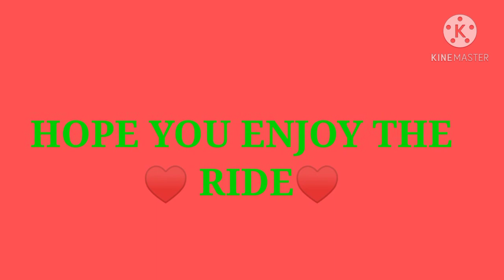VLOG#42 ROAD TRIP SAIKUNG TOWN TO VILLAGE